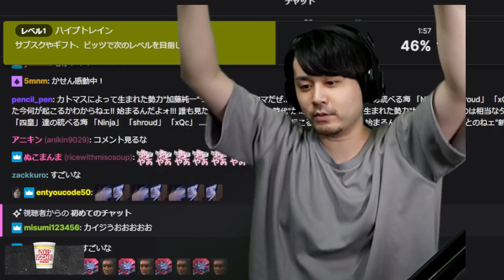リスナーおすすめのAmazon商品めっちゃ買ってみたまとめ【10月後半】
国産桃ジューズ
リンゴのにおいがするアップルタイザー
六花亭マルセイバターサンド
ユンケル(粉)
収納ベンチ
プレスバターサンド
☆おじじの背骨グリーンバック
会社用スキャナー
シルバニアファミリー メイプルネコのふたごちゃん
キャラメルワッフル
なんかクソうまそうなごま油
辞書(金庫)
フルーツチ〇ポ
Vaultroom x ZETA DIVISION x 電影Lab. T ?

k4senは、Amazon.co.jpを宣伝しリンクすることによってサイトが紹介料を獲得できる手段を提供することを目的に設定されたアフィリエイトプログラムである、Amazonアソシエイト・プログラムの参加者です。